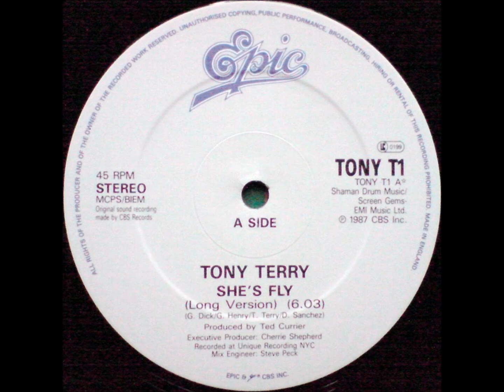Tony Terry - She's Fly ( Maxi ) HD.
enpepet. HD